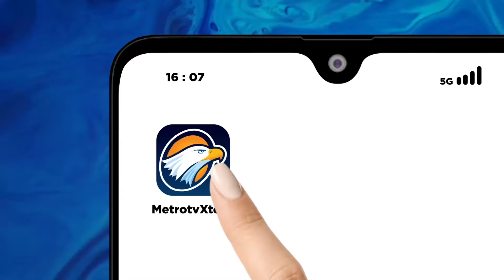RI Impor Beras Capai 3,4 Juta Ton Per Oktober - [Metro Siang]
MetroTV,
BPS melaporkan beras impor yang masuk ke indonesia pada januari-oktober 2024 berjumlah 3,48 juta ton. Nilainya mencapai 2,15 miliar dolar as atau setara 34,12 triliun rupiah.